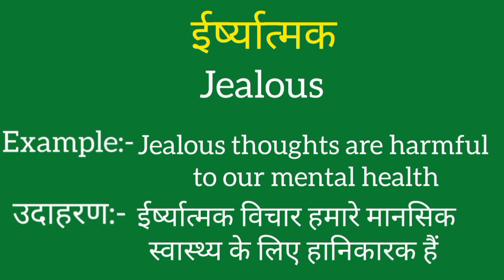Irshyatmak ko english mein kya kahate hain | Irshyatmak ki meaning | Irshyatmak ki spelling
Irshyatmak ko english mein kya kahate hain
Irshyatmak ki meaning
Irshyatmak ki spelling
Irshyatmak ki english